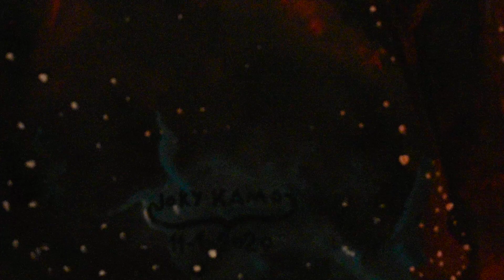Michael Angelo Batio, painting.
Michael Angelo Batio guitarist oil painting,
Michael Angelo Batio guitarist painting, by joky kamo

 Michael Angelo Batio - Tribute to Metallica, Michael Angelo Batio (also known as Michael Angelo or Mike Batio) is an American guitarist born on February 23, 1956 in Chicago, Illinois. He studied at &amp;amp;quot;Northeastern Illinois University&amp;amp;quot; and graduated in music theory and composition. Guitar One magazine ranked him as the fastest shredder in the world.
oil painting by joky kamo, 115  x75 x2 cm,
oil on canvas, portrait of Michael Angelo Batio guitarist signed joky kamo original and unique 115 x75 . Related themes: oil painting on canvas, modernism, portrait painting.
No shipping, payment only by hand, condition: current art nouveau: contemporary art period: 1901
painting, original and unique oil on canvas.